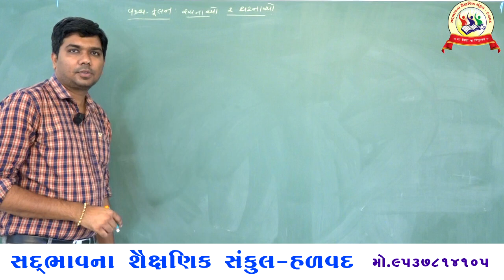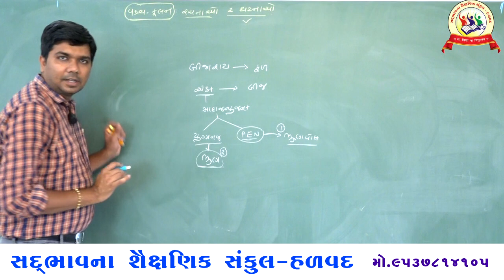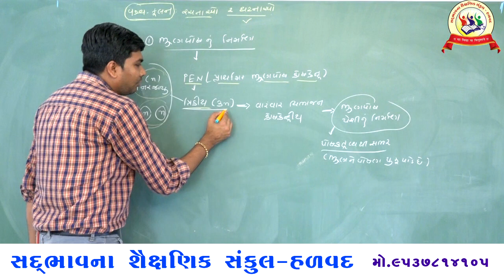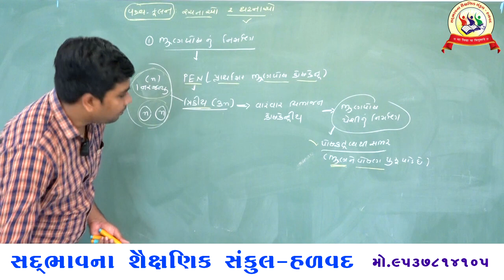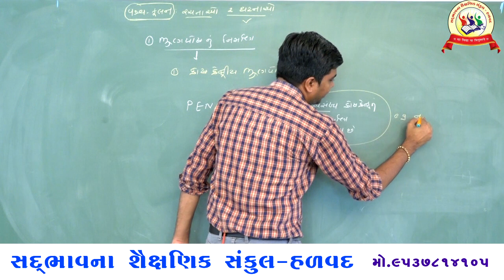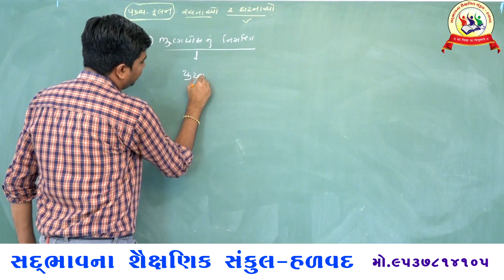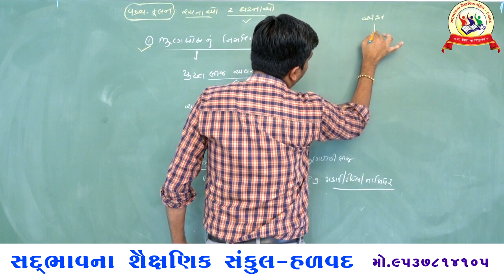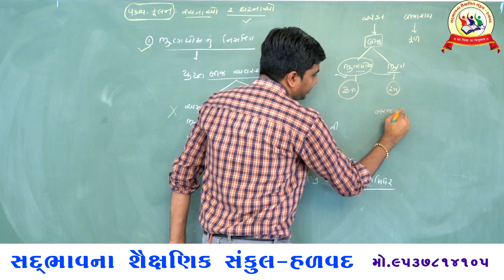સદભાવના સાયન્સ સ્કૂલધોરણ 12 biology chapter 2સપુષ્પી વનસ્પતિઓમાં લિંગી પ્રજનન ભાગ 6